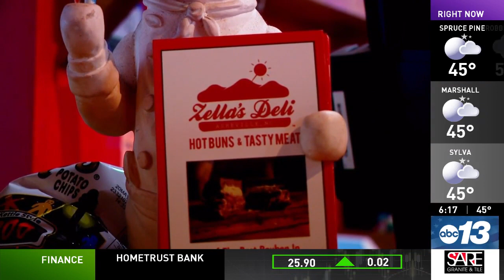Coffee workshops, plus New York-style deli moves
In this week's WNC Food Scene, a hands-on workshop for people who want to learn more about coffee, a stationary food truck reopens in south Hendersonville, and a New York style deli relocates to Swannanoa.